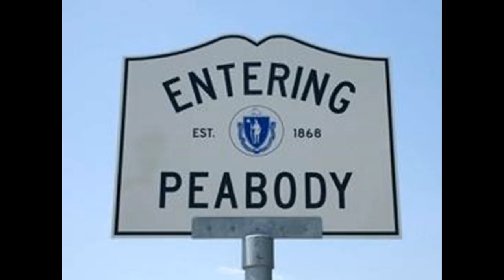Robby Roadsteamer calls into 98.5 Sportshub! (Brady 2 Pumps)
"Tom Brady 1 or 2 pumps?" Robby Roadsteamer calls into Sports Hub 98.5

Robby Roadsteamer calls into Hardy and Jerry Trupiano on 98.5 Sports Hub radio in Boston Massachusetts. And asks a simple question about mechanics with Tom Brady. 1 or 2 pumps on the pump fake???

Edited by Rob Potylo

Audio from 98.5 Sports Hub Radio

Starring- Robby Roadsteamer, Hardy, Jerry Trupiano